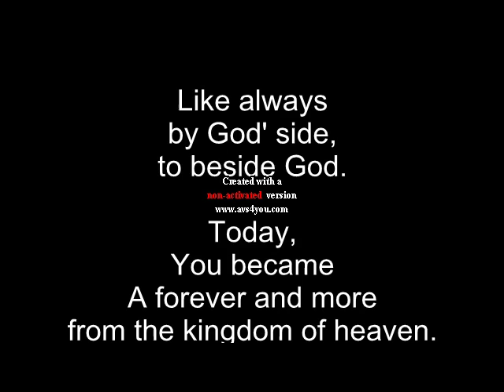Tribute Sir. David Bowie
I can't believe that he pass away from the earth suddenly. but continue to believe that he is living in His kingdom of heaven. Rest in peace for his family. God bless you from my God side to his God' beside. In Jesus' name. Amen.